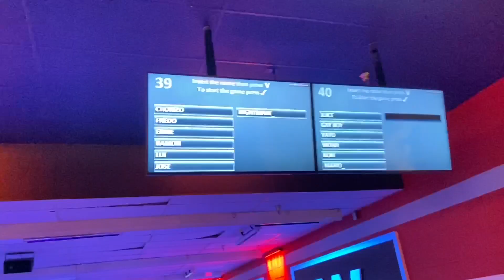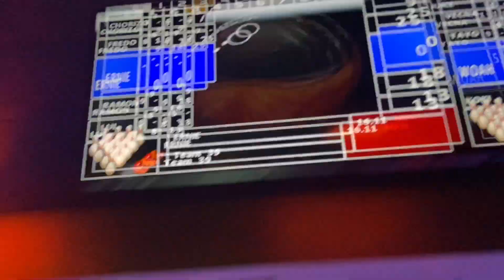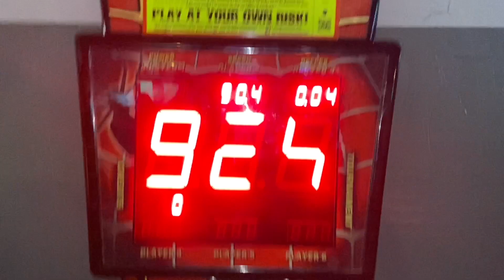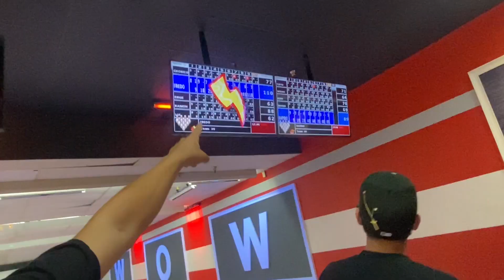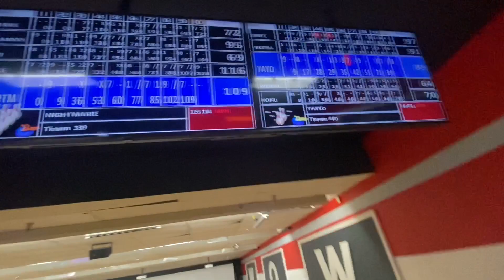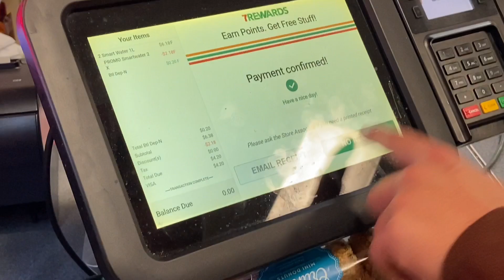Drunk Bowling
Obviously we haven't uploaded in a while, no excuses but when we actually have a camera we will more than likely be uploading a lot more often. Hope you guys enjoy the video and leave a thumbs up we really appreciate any support we get.